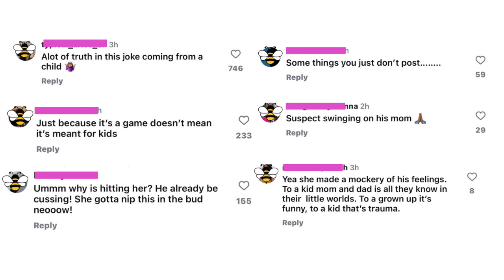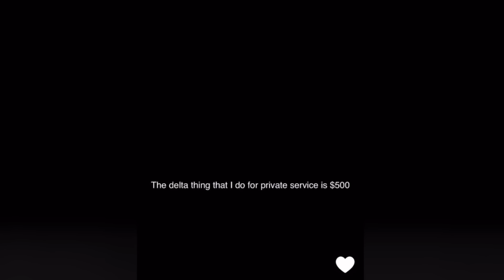Ari pisses Yoshon off behind his dad, he ANGRILY swings at her!| Megan TS put paws on Winnie Harlow